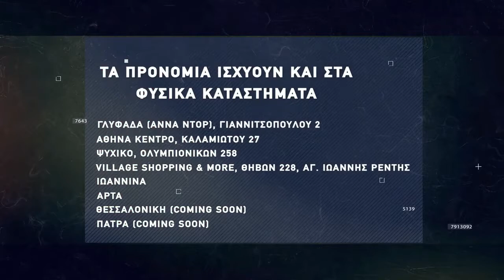Basketaki Salonica Development SUMMER League - Δέν Έχει Vs Rising Suns (4/7/22)